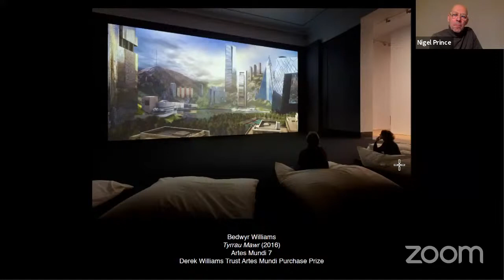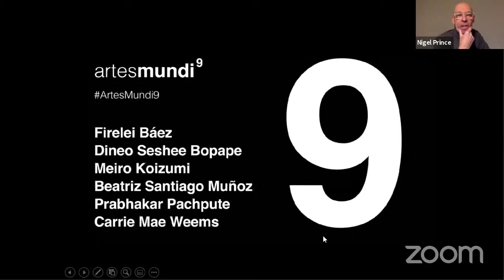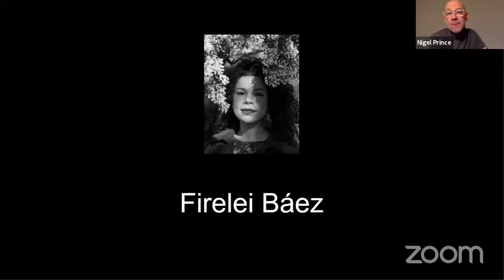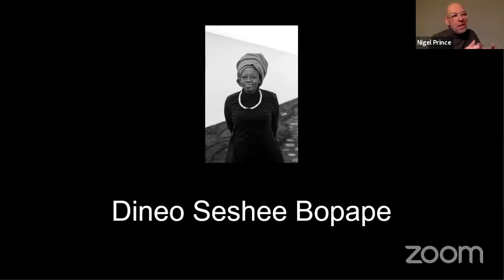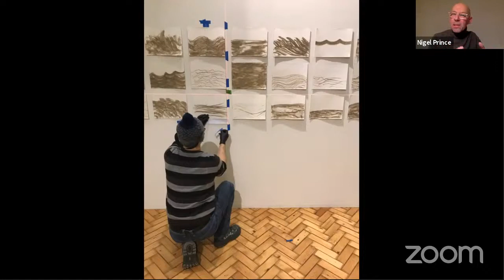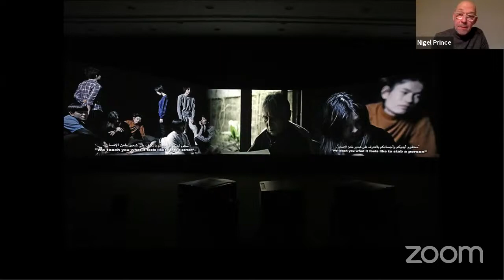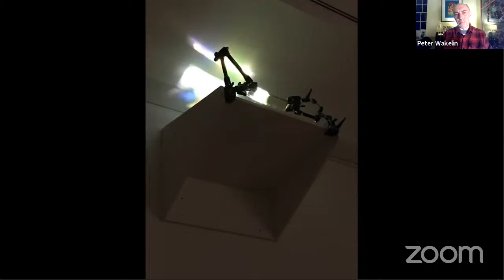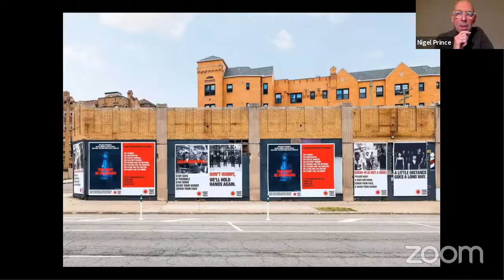Artes Mundi Director Nigel Prince talks to Peter Wakelin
This is a recording of a live public event on 16 February 2021 in the Contemporary Art Society for Wales Tuesday lectures series.

Nigel Prince was appointed as Director of Artes Mundi in 2019. In conversation with Peter Wakelin, Nigel talks about Artes Mundi 9, the six shortlisted artists, programming an international exhibition and prize during a Covid-19 lockdown, and what to expect ahead of the digital opening in March